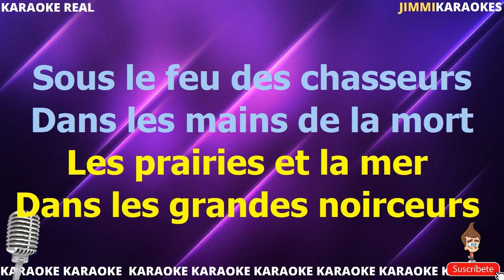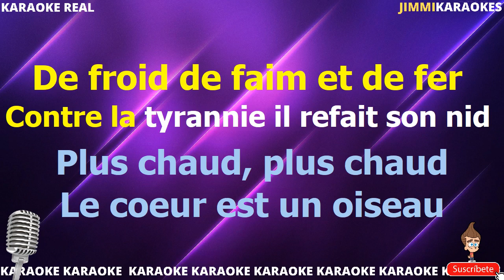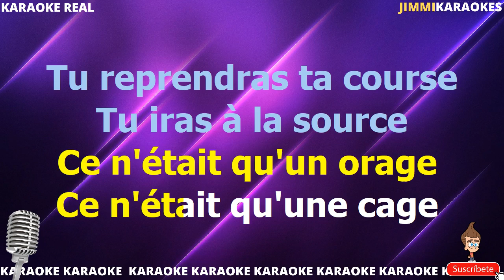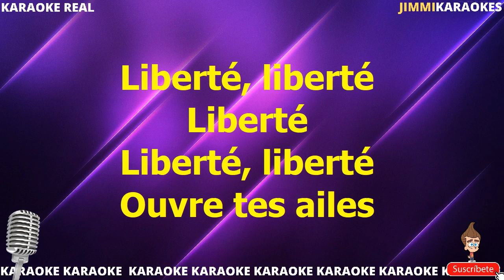France D Amour Le Coeur Est Un Oiseau PISTA KARAOKE